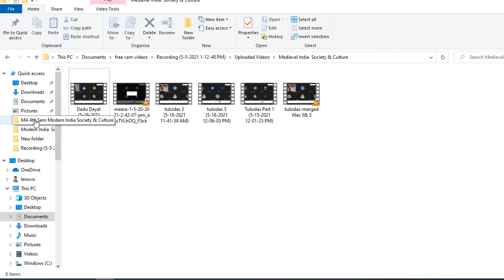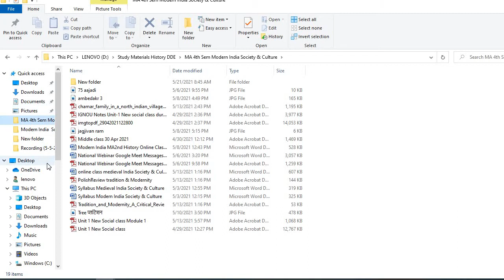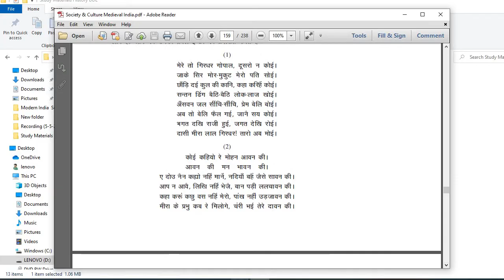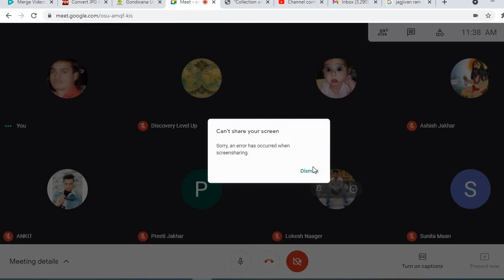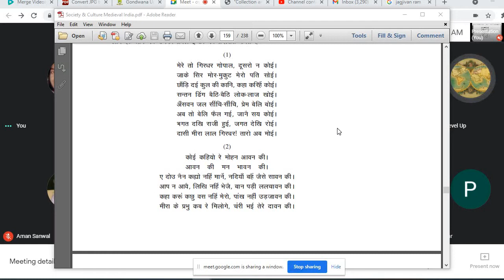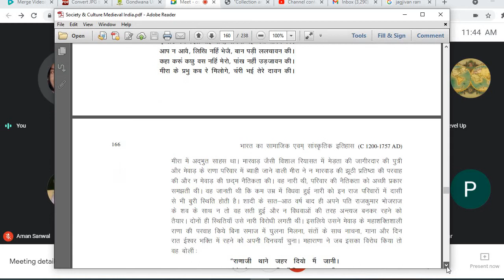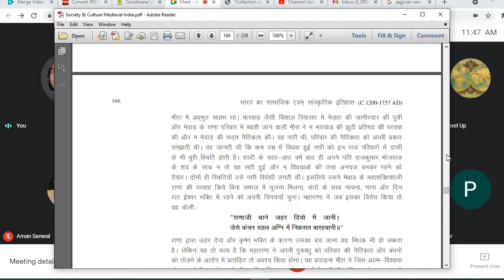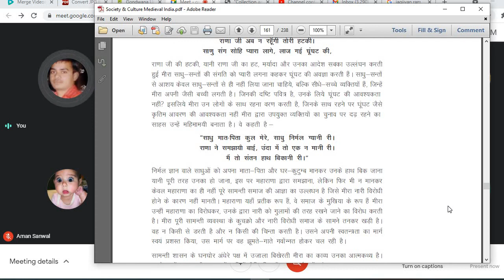Meera Bai Part 2 byDr. Amardeep/ Literary contribution of Meera Bai/ Champion of Women bhakti dhara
this lecture is about the literary contribution of Meera Bai. she was the champion of the Women Bhakti Movement.